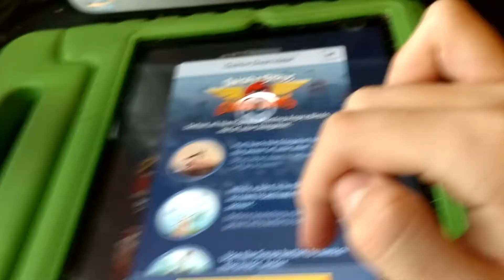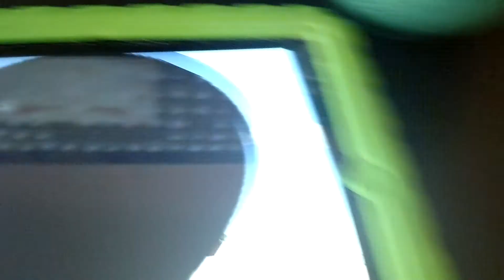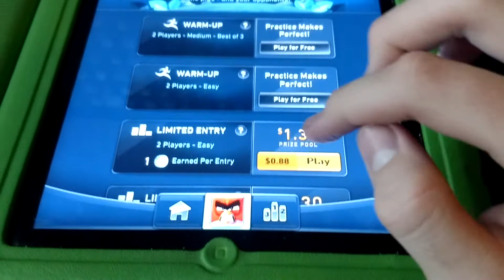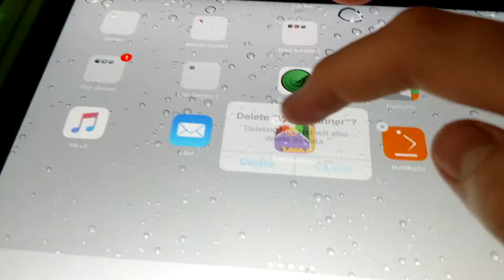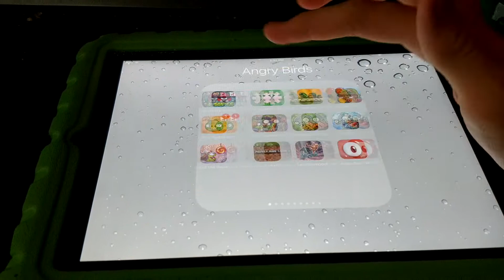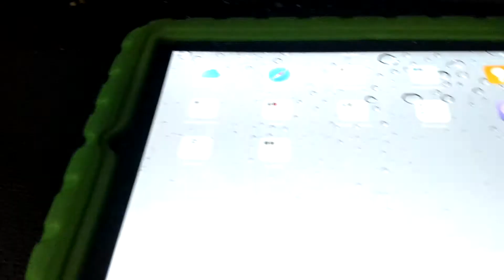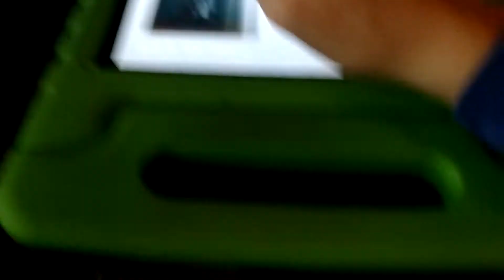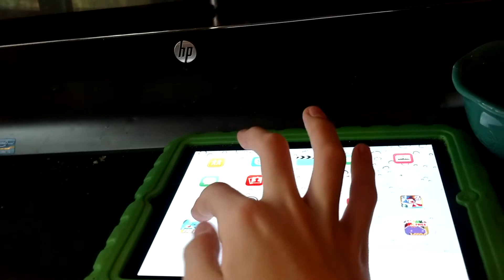The new angry birds game sucks